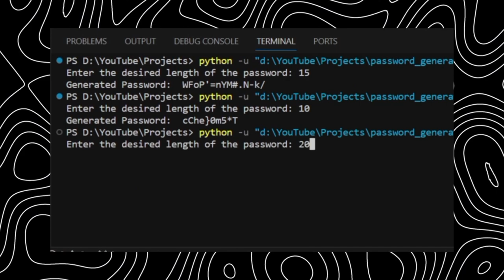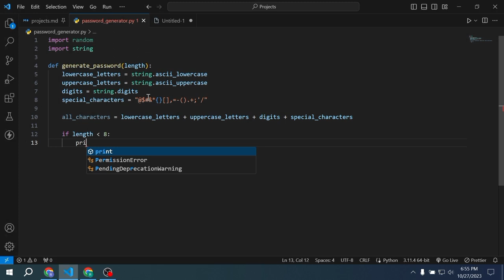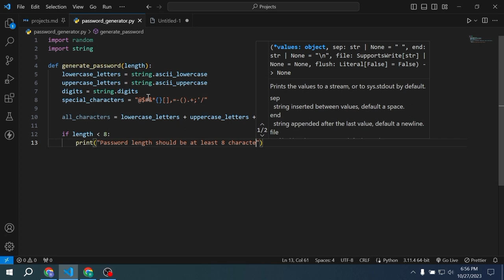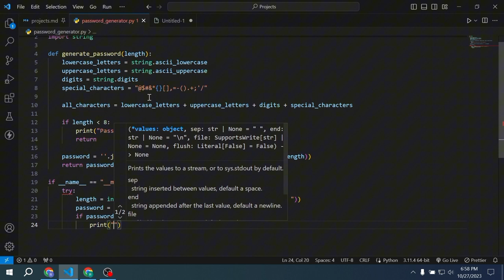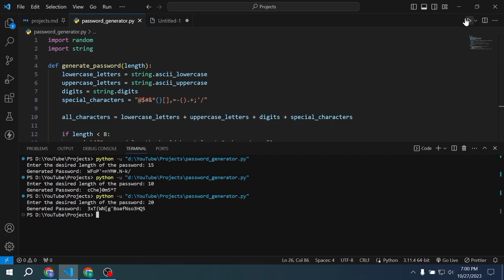Password Generator in Python | Complete Beginner Tutorial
Hey everyone, In this tutorial you will learn how to Build Password Generator in Python

Key Features:
- Password Generator in Python

Timestamps:
- 00:00 Demo
- 00:15 Coding
- 04:35 Output